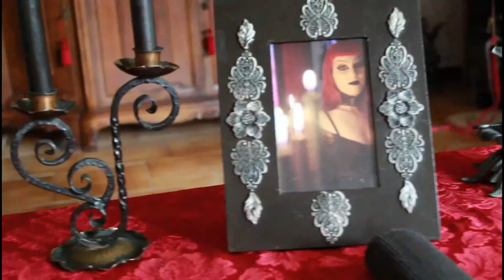Candelabri che passione!!!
Buongiorno goths!!!
In questo video vi svelo la cosa per cui impazzisco!! I candelabri!!!
Mi piacciono davvero tanto e a casa mia non sono mai abbastanza!!
Qui vi mostro quelli che ho acquistato finora! Cosa ne pensate?
Fatemi sapere se anche voi li amate!
Un bacio ;)

I HAVE NO ASSOCIATION WITH ANY COMPANIES MENTIONED IN THIS VIDEO UNLESS OTHERWISE SPECIFIED